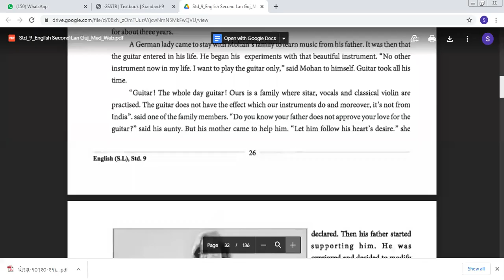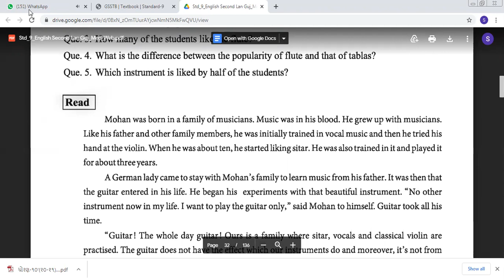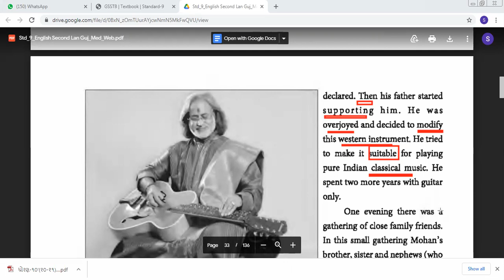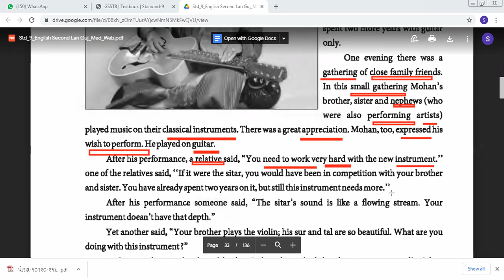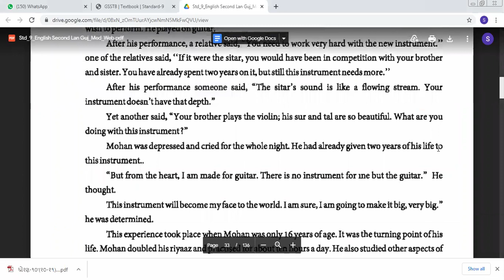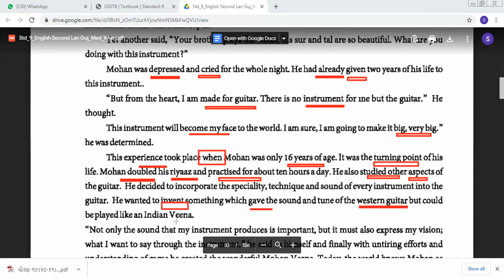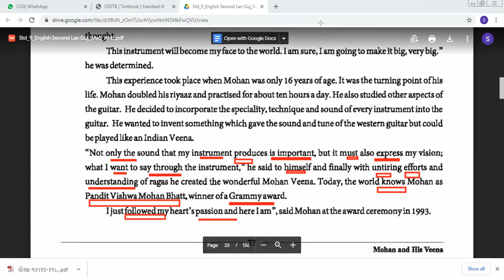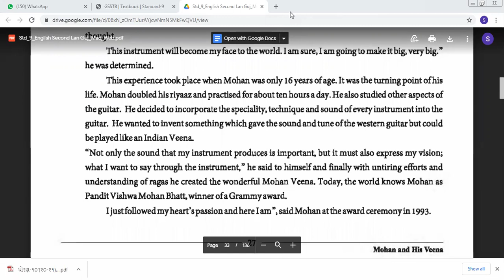STD 9ENGLISH (V-7)(31-12-2020)